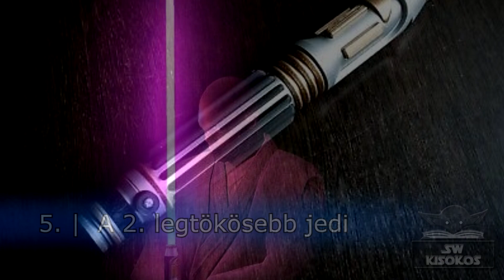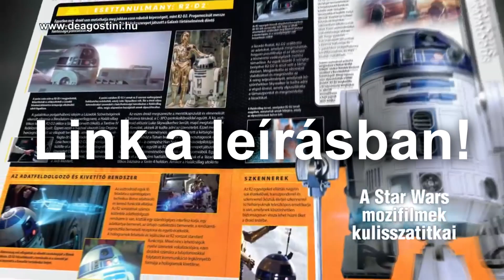10 Dolog amit nem tudtál a Klónok Támadásáról | Star Wars Kisokos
A Csillagok háborúja II: A klónok támadása (Star Wars Episode II: Attack of the Clones) egy 2002-es tudományos-fantasztikus film George Lucas rendezésében. A főszereplők Ewan McGregor, Natalie Portman, Hayden Christensen és Christopher Lee. A klónok támadása az 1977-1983 között készült Csillagok háborúja-filmek elő-trilógiájának középső része, és egyben a teljes Star Wars saga cselekmény szerinti második epizódja. - Wikipédia

Saját építésű R2D2 modell rendelése itt:
Használd hozzá a kuponkódomat❗
⚠️⚠️STARWARSPRO⚠️⚠️

zene: Your Father Would Be Proud (From Rogue One - A Star Wars Story)